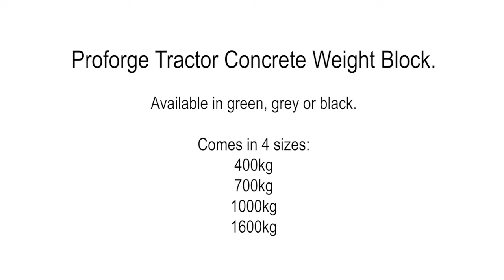Proforge Concrete Weights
Proforge Concrete weights are the perfect accessory for your favourite tractor. they come in a range of weights and colours so there's something to suit everyone.